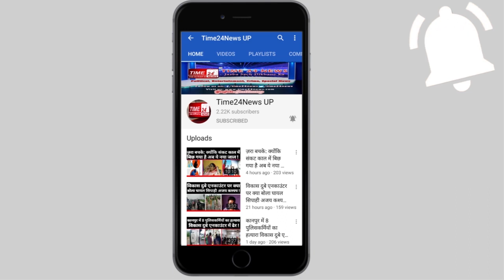बुलंदशहर में RLD कार्येकर्ताओ ने फूंका सीएम योगी का पुतला !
बुलंदशहर में राष्ट्रीय लोकदल के कार्यकर्ताओं ने फूंका मुख्यमंत्री योगी आदित्यनाथ का पुतला।

पुलिस की मुस्तैदी के बाद रालोद कार्यकर्ताओं ने फूंका काला आम चौराहे पर मुख्यमंत्री योगी का पुतला।

 योगी सरकार पर मनमानी का आरोप लगा सड़क पर धरने पर बैठे।

रालोद कार्यकर्ताओं ने की नारेबाजी, मुख्यमंत्री का पुतला फूंकने को लेकर पुलिस और रालोद कार्यकर्ताओं के बीच हुई छीना झपटी।